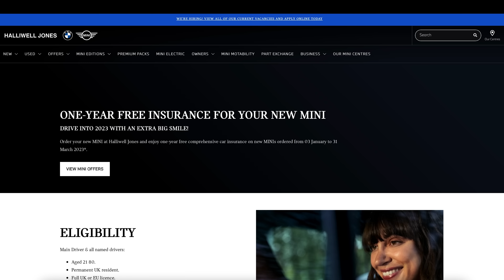1 Year FREE MINI Insurance | Halliwell Jones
We are currently offering 1-Year FREE Car insurance when you purchase a new MINI.